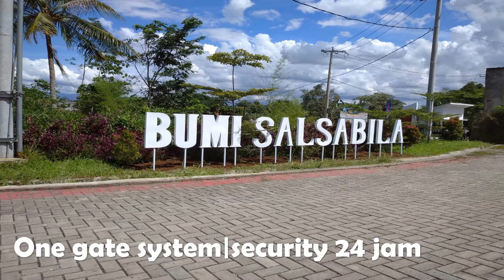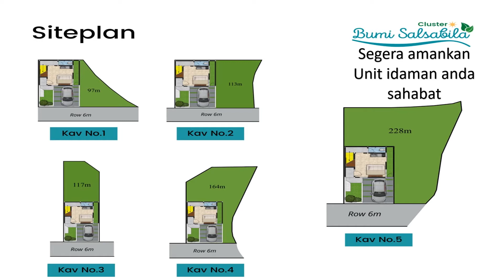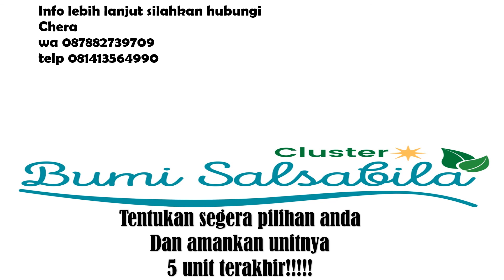Bumi Salsabila Indah|perumahan Dengan Lingkungan yang islami dan Masih Asri Dekat Sarana Pendidikan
NEW HOME FOR NEW NORMAL
Ingin punya rumah yang cocok untuk aktivitas new normal di masa pandemi seperti sekarang?
✅ Nyaman untuk Hunian
✅ Mendukung untuk Work From Home (WFH)
CLUSTER BUMI SALSABILA menyediakan khusus untuk Anda...!
Rumah 2 Lantai ala Skandinavia dengan Halaman Luas,
⭐ Desain rumah elegan dan ada kamar tidur luas dengan kamar mandi di dalamnya yang membuat betah.
⭐ Halaman luas dengan BONUS GAZEBO yang membuat tak sumpek saat harus bekerja di rumah.
⭐ Berada di dalam perumahan yang sudah masuk jaringan internet fiber optic sehingga mendukung aktivitas online Anda.
⭐ Segera Rumah 2 Lantai ala Skandinavia dengan Halaman Luas hanya 400 Jutaan dekat Kota Bogor.Bumi Salsabila Indah|perumahan Dengan Lingkungan yang islami dan Masih Asri Dekat Sarana Pendidikan Umum dan Madrasah.

Dapatkan PENAWARAN SPESIAL:
-Free Gazebo dan Instalasi Jaringan Internet

Berlokasi Strategis:
🚉 20 menitan ke Stasiun Bogor
🛣️ 20 menitan ke Pintu Toll Cimanggu
🏢 15 menitan ke Kampus IPB Dramaga
🚌 10 menitan ke Terminal Bubulak dan Terminal Laladon
🏬 10 menitan ke Giant Dramaga
🏥 10 menitan ke RS Medika dan RS Karya Bakti Pertiwi Dramaga
🏫 10 menitan ke SMAN 1 Dramaga dan SD IT Insan Kamil Bogor

Dengan Keunggulan:
- Lokasi Strategis dekat Kampus IPB Dramaga dan Stasiun  KRL Bogor
- Lokasi sudah ramai, dengan fasilitas dan lingkungan islami
- Row Jalan 6 Meter
- View Gunung Salak dan dekat mata air
- Legalitas SHM, sudah pecah per Kavling

⭐ Berfasilitas Menarik:
🕌 Musala Kompleks
🌳 Taman dan Area Hijau
🛣 One Gate System
🌱 Lubang Biopori
📖 Program Tahfidz Alquran
👨‍👦‍👦 Program Senyum Anak Yatim

⭐ Berskema Syariah:
Tanpa Riba: Tak Ada Bunga, Denda, Asuransi, dsb.
Tanpa Pembiayaan Bank: Pembiayaan Langsung ke Developer
Tanpa Akad Bermasalah: Langsung Jual Beli
Tanpa BI Checking: Persyaratan Tak Ribet
Tanpa Sita: Karena Ketika Beli Menjadi Sepenuhnya Milik Anda
Cicilan Flat: Tak Ada Kenaikan Angsuran Sebab Perubahan Harga
Hidup Lebih Tentram Dunia dan Akhirat

Lalu berapa harganya? Pasti mahal yaaa!? 🤔

Harga untuk Rumah 2 Lantai Tipe 60/97 hanya 482 Jutaan...! 🤩

Harganya seperti beli rumah 1 lantai dekat Kota Bogor, tapi ini dengan harga segitu dapat rumah 2 lantai...! Tanahnya luas lagi...! 😱

Iya... Cuma ada sayangnya... 😞

Apa itu? 🤨

Rumah 2 lantai di Cluster Bumi Salsabila ini terbatas... Tersedia 5 UNIT SAJA...! 😆

Yuk survei dan bookingfee segera...! Karena khusus BULAN INI masih ada promo FREE GAZEBO & FREE INSTALASI JARINGAN INTERNET...!

Bumi Salsabila Indah|perumahan Dengan Lingkungan yang islami dan Masih Asri Dekat Sarana Pendidikan merupakan Rumah Syariah 2 Lantai ala Skandinavia dekat Kampus IPB Dramaga
Luas Tanah: 117 meter persegi
Luas Bangunan: 60 meter persegi
Legalitas SHM (sudah pecah perkavling)
Bisa cicil developer 9 tahun tanpa perbankan

Keunggulan lain nya di Lokasi:
- Sudah ramai penduduk
- View Gunung Salak
- Memiliki program tahfidz Qur'an dan program santunan anak yatim
- dekat mata air
DAPATKAN PROMO SPESIALNYA HANYA DI BULAN SYAWAL...!

Chera
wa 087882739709